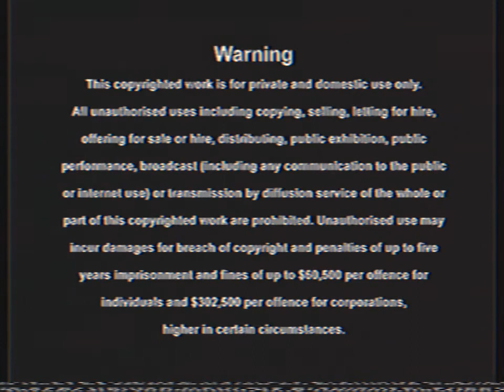Opening To Certain Magical Index: Season 1 Part 1 2013 VHS Australia